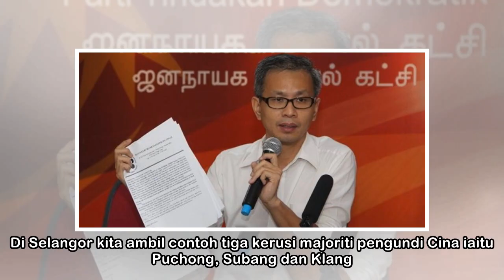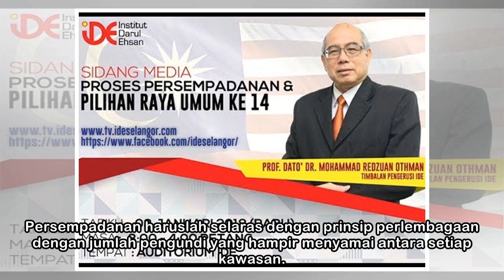Persempadanan menangkan BN?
(Ubah saiz teks) MAHU tak mahu, PRU14 kali ini berlangsung berdasarkan gazet persempadanan semula terbaharu yang dibuat Suruhanjaya Pilihan Raya (SPR) mengikut Perkara 113 Perlembagaan Persekutuan. Ia...